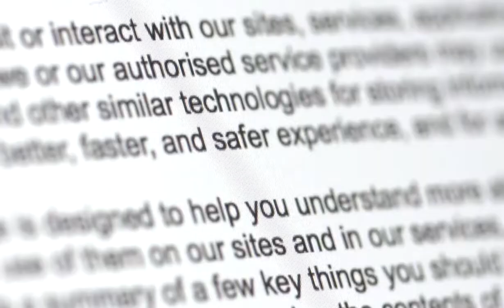🚨Episode 22🎙Patrick Freeman - FinanceExpert, Fatherhood and CommunityLeader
🚨Episode 22 air date 6/10/2019
🎙 Topic: Patrick Freeman - FinanceExpert, FatherhoodDirector and CommunityLeader

This week's guest: Patrick Freeman - Finance Expert, Fatherhood Director and CommunityLeader
Director/BCS - Father 2 Father Initiative

We are the content experts; let your voice be heard!